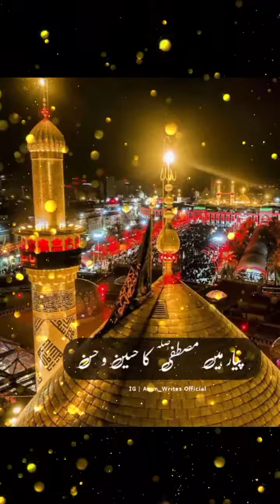8 April 2023